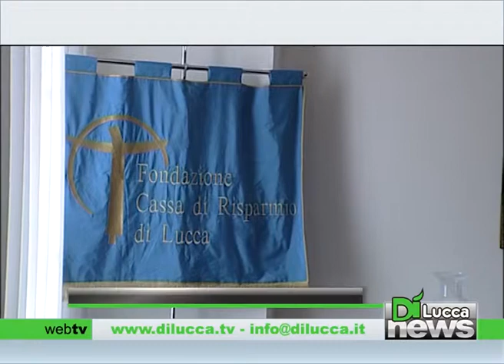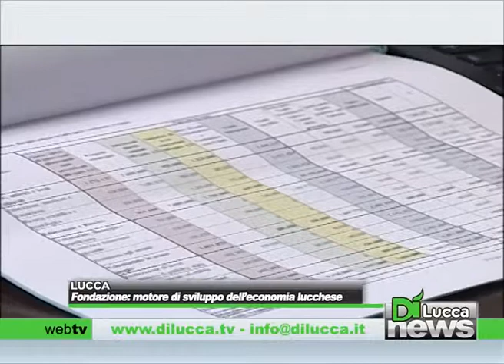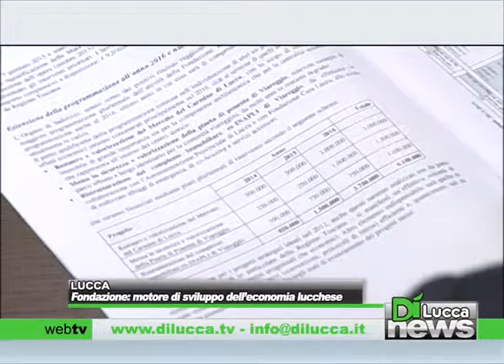Fondazione: motore di sviluppo dell'economia lucchese - Dì News - 31 ottobre 2013